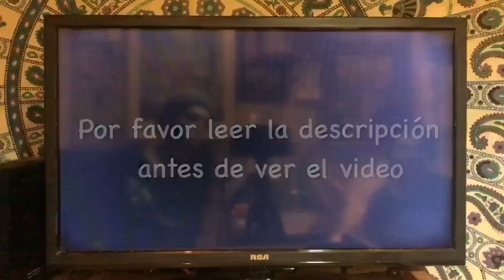Garbanzo Jugoso - Bike Check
Bueno compañeros, quiero clarificar un par de cosas antes de que vean el video jaja
Nací el 22 de Agosto del 2000 todo lo visto en este video fue grabado el día de mi cumpleaños, eso explica la presentación del video que salgo vuelto aceite :,v jajaja
Quería darle un agradecimiento formal a Felipe (@monoferoz) literal sin él NADA de todo esto podría haber sido posible...
Por ultimo, quería tomarme el tiempo de agradecerle a todos y a cada uno de ustedes, gracias por apoyarme, por verme crecer y cambiar con el tiempo, saber que mi contenido ha llegado casi a 2000 personas en diferente lugares del mundo definitivamente es algo que me motiva a seguir grabando y siempre intentar mejorar! para no aburrirlos ya dejo que continúen con el video y espero que les guste, muchísimas gracias! ❤️